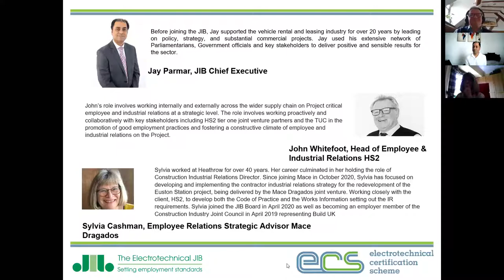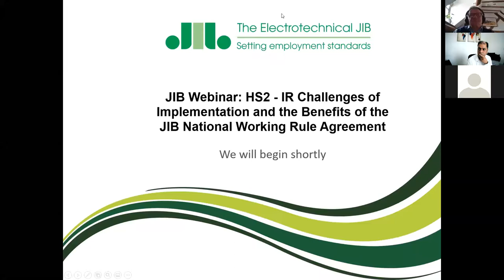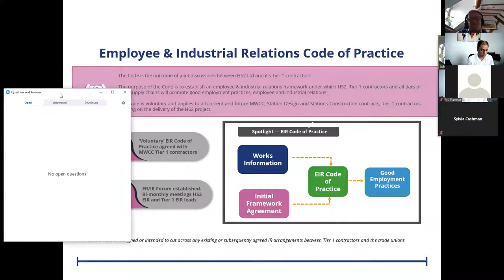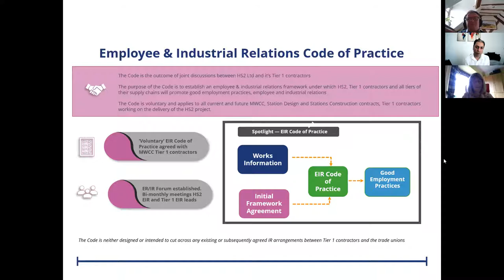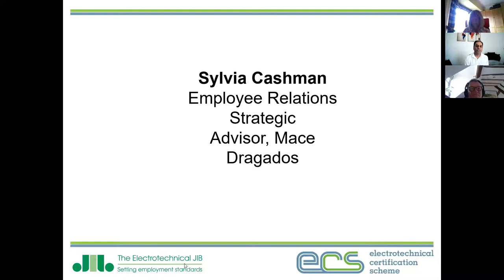HS2 - IR Challenges of Implementation and the Benefits of the JIB National Working Rule Agreement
Heralded as one of the most sustainable high speed railways in the world, HS2 will be the backbone of our national rail network, delivering better connections between eight out of ten of Britain’s largest cities, more than doubling the number of seats available from Euston in peak hours, and carrying over 300,000 people a day.

But like any major infrastructure project it faces many challenges – so how could JIB members working under National Working Rule Agreements (NWRA) help turn challenge into opportunity?

Chaired by Jay Parmar, CEO of the JIB, this webinar will focus on the approach to implementing IR on HS2. The panel will explore why NWRA are important on major infrastructure projects and the strengths which JIB members can bring to such projects.

Guest presenter John Whitefoot, Head of Employee & Industrial Relations for HS2 will provide an overview of HS2’s experience. He will explain the importance of the company’s Employee and Industrial Relations (EIR) code of practice and will focus on the strengths which NWRA will bring to the project.

Sylvia Cashman, Employee Relations Strategic Advisor for Mace Dragados will provide a contractor’s perspective of working with HS2 and explain why the JIB NWRA is important to the contractor and it’s supply chain.